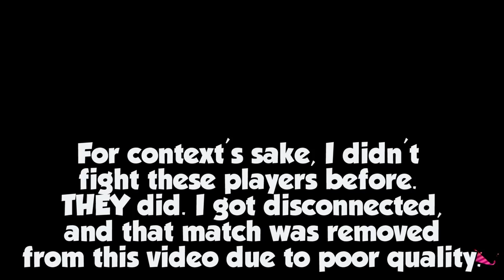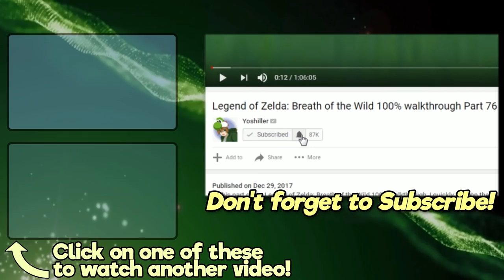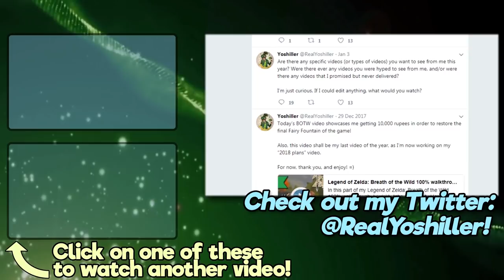Splatoon 2 - Ink It Up! 6/9/19! A League of Their Ink!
It's time for some more competitive Splatoon 2 Rainmaker action! And this time, I'm not alone! For today's episode of Ink It Up, I recorded a League Battle multiplayer session with CharlesCBernardo, GaoGaiKingTheGreatVA, and PlatinumRhythm!
SOCIAL MEDIA LINKS:
Today's episode focuses on another League Battle session! While I've recorded a fair share of multiplayer, co-commentated sessions throughout this series, this is only the second time that I've recorded some League Battle ranked matches! The mode that we played for this video was Rainmaker, which is a mode that each of us generally enjoy. Of course, we still had our fair share of mishaps, but we had our fair share of glory too! And that's the fun of Splatoon 2!

Channels of the participants:

Match Time Stamps:

Match #1 (New Albacore Hotel, Rainmaker) - 3:00
Match #2 (New Albacore Hotel, Rainmaker) - 9:05
Match #3 (New Albacore Hotel, Rainmaker) - 16:50
Match #4 (New Albacore Hotel, Rainmaker) - 24:00
Match #5 (New Albacore Hotel, Rainmaker) - 30:30
Match #6 (The Reef, Rainmaker) - 37:20
Match #7 (New Albacore Hotel, Rainmaker) - 45:00
Match #8 (New Albacore Hotel, Rainmaker) - 52:30

Splatoon 2 Multiplayer! Episode #47! League Battle Session #2! 6/9/19!